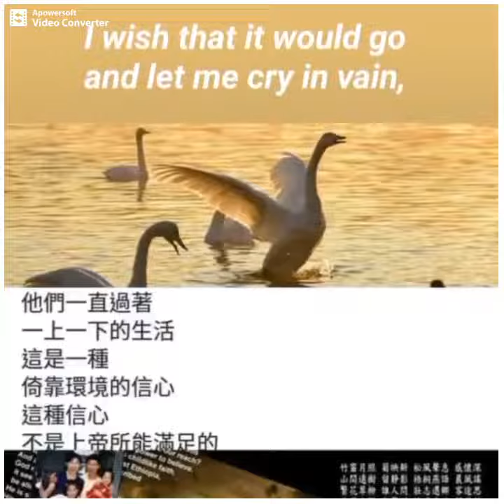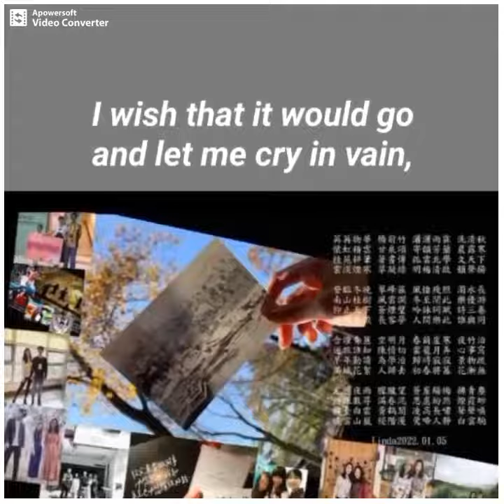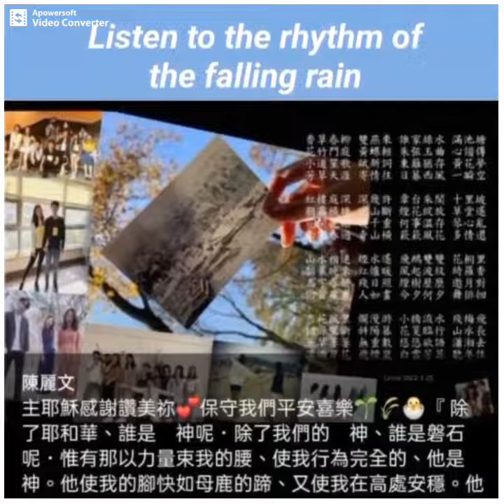Rhythm of the Rain Johnny Tillotson08172023